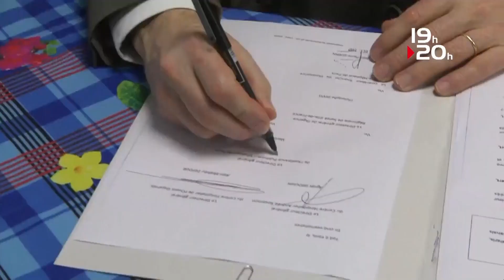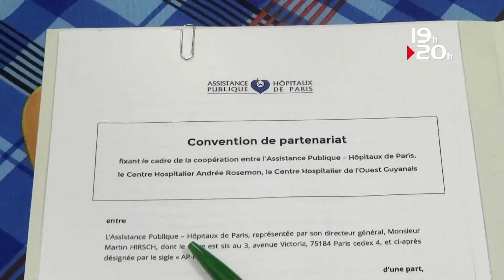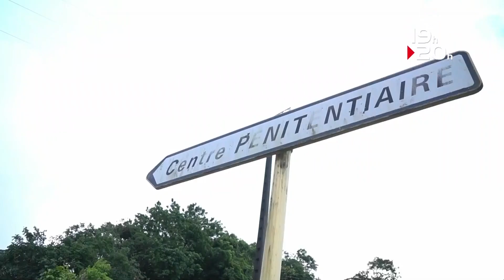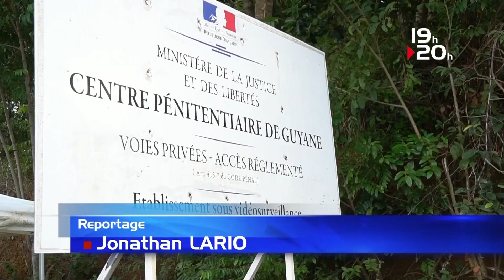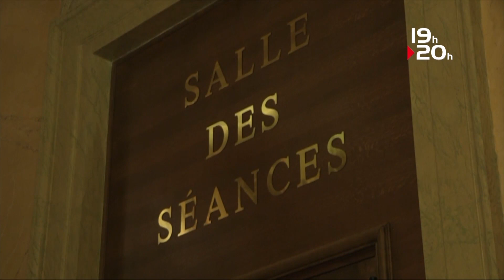JT ATV GUYANE 19 01 2018